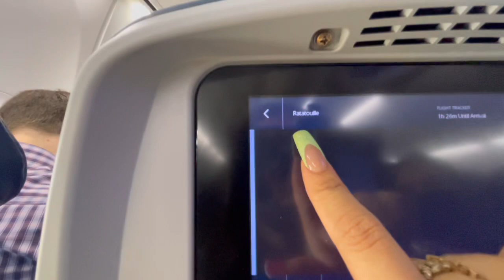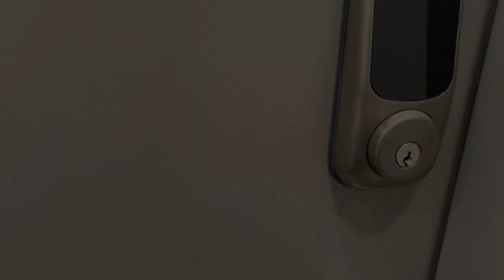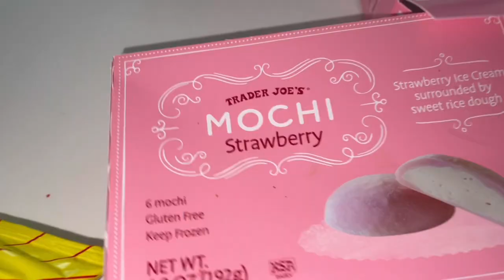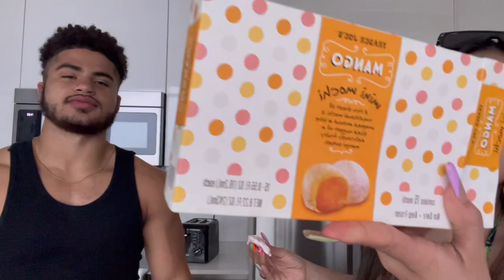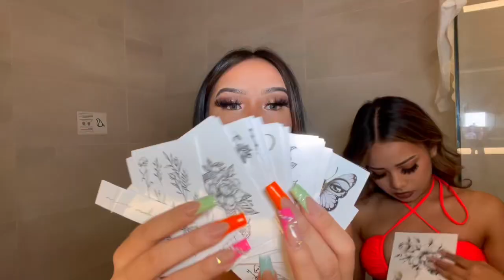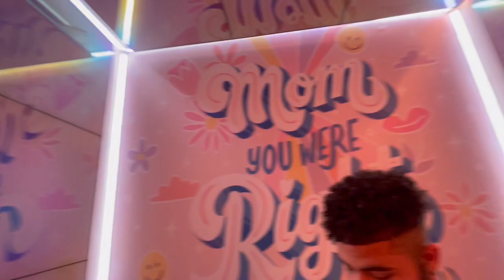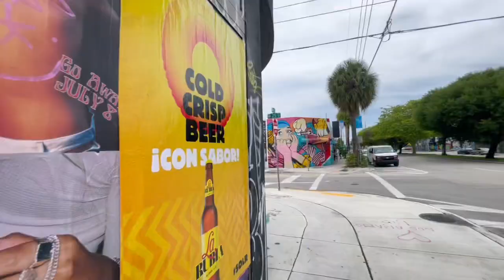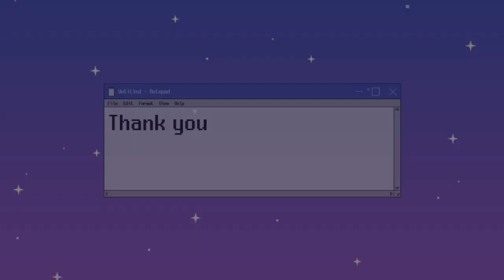a week in my life: GRWM for a Miami Trip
All songs used by Lakey Inspired